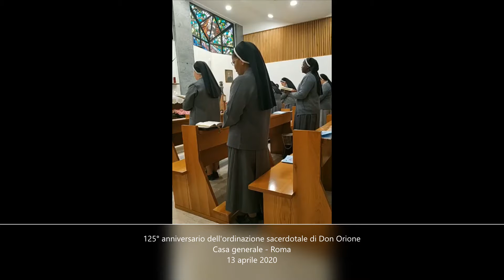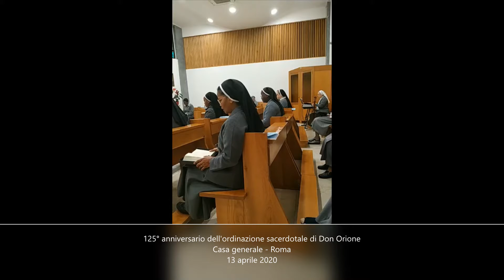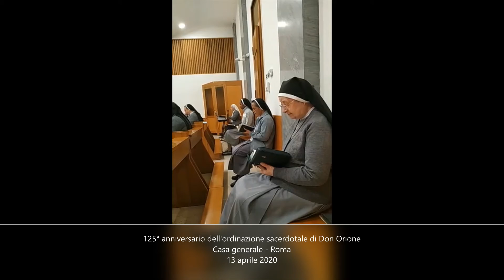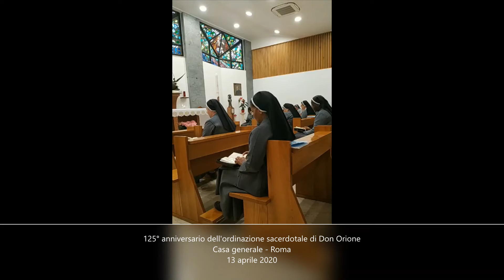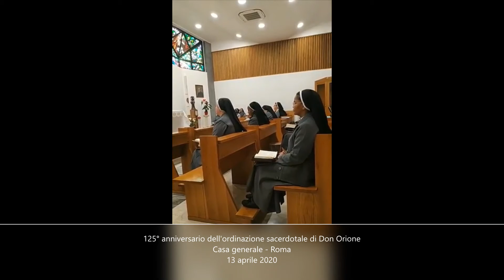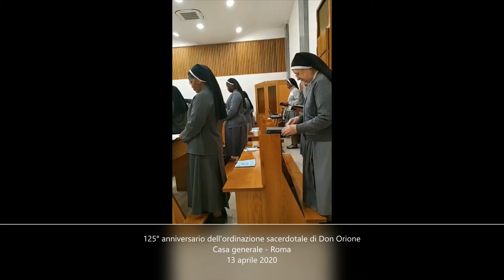Preghiera delle Lodi